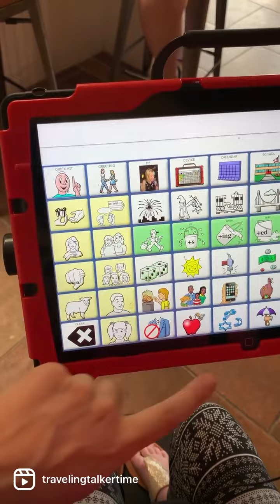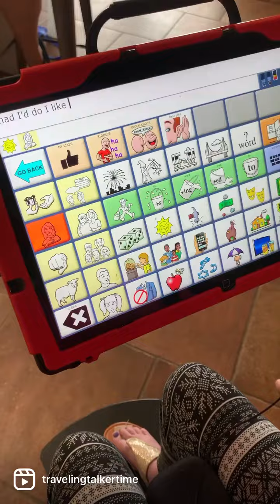New change to Sidney’s device !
Mary Anne learned something new in her PRC access training today. When she showed Sidney, she LOVED it! Take a look at it and what Sidney wanted to say. From this quick change, Sidney already had more accuracy and ease using her new scanning pattern! 🙌🏼